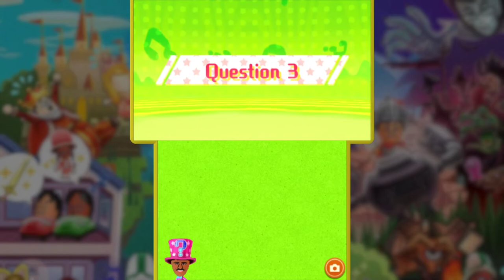Everybody Hates Xelrog | Miitopia #6 [Xelrog/Jack]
Xelrog and Jack stream Miitopia for the Nintendo 3DS live on Twitch. Karoshi the Flower joins the adventure in the realm of the fae -- the fae being elves, and also slice-of-life anime girls -- and Xelrog the Tank turns out to be something of a loose cannon.